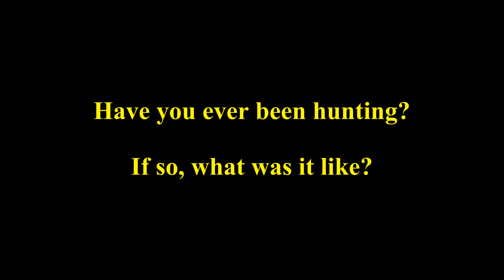Sodor Short: Hunting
William has been tasked with hunting down Sprinkles and Duck pays the price.